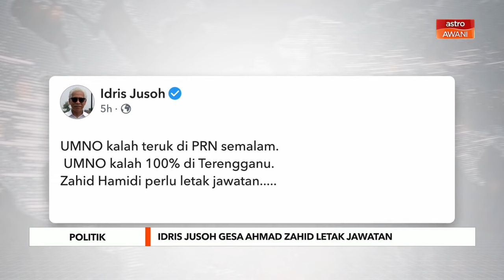Pasca 6NegeriMemilih: Idris Jusoh gesa Ahmad Zahid letak jawatan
Bekas Pengerusi UMNO Terengganu, Tan Sri Idris Jusoh mahu Presiden UMNO, Datuk Seri Ahmad Zahid Hamidi bertanggungjawab atas kekalahan besar Barisan Nasional dan meletak jawatan.